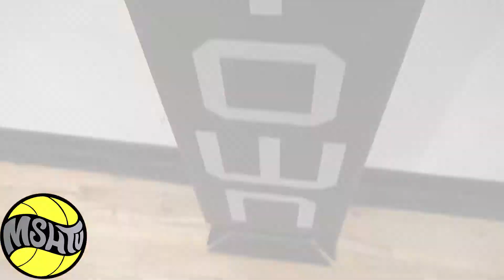5th Grader Gabriel Carrejo has HANDLES & DIMES - 2018 EBC Oakland Camp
Gabriel Carrejo is a rising 6th grader who showed off his ball handling skills and passing ability at the 2018 EBC Oakland Camp.  The Class of 2025 prospect is an advanced talent who was unstoppable off the dribble.  Carrejo is great outside shooter, and found success driving to the rim.